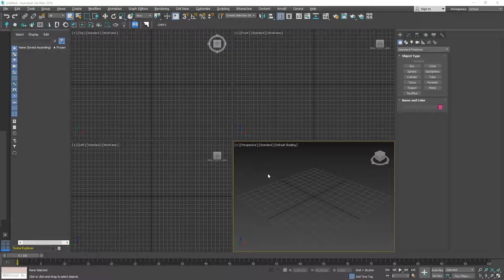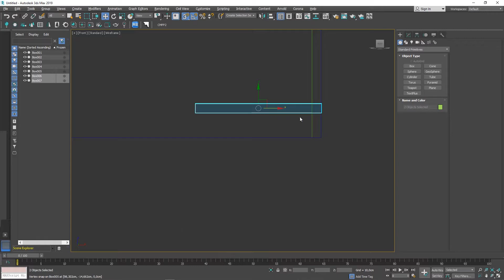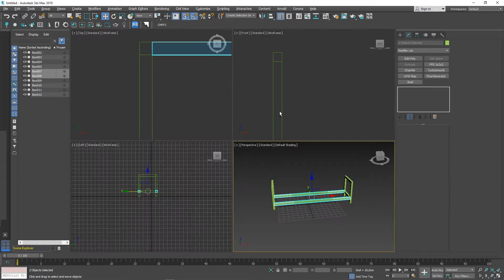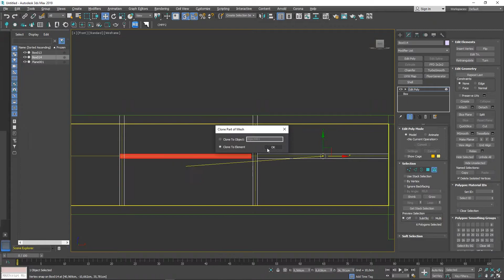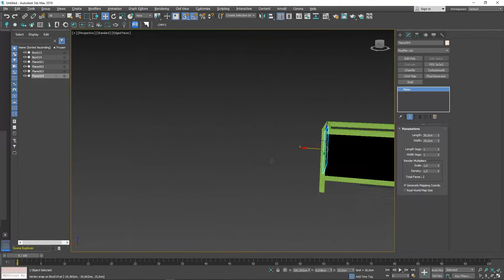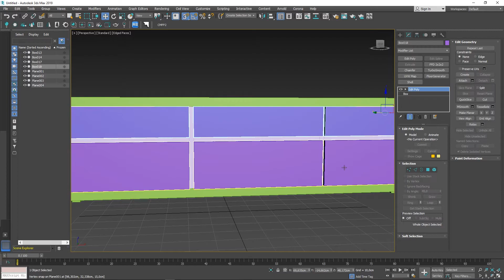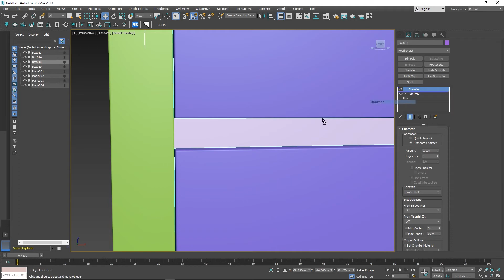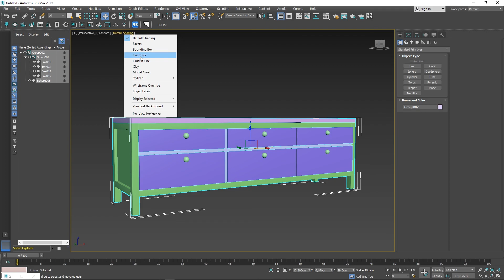3Ds Max Basic Tv Table Modelling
Basic Tv Table Modelling